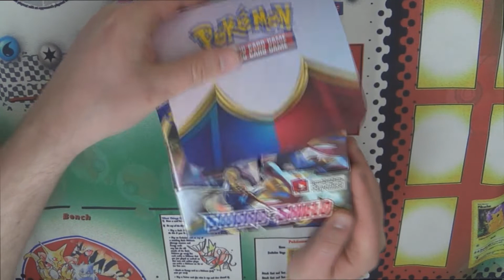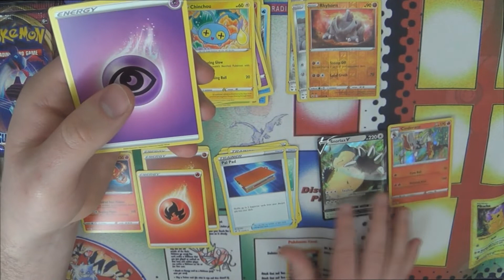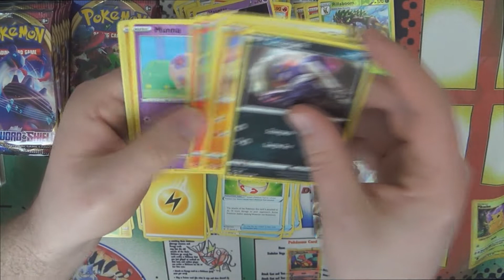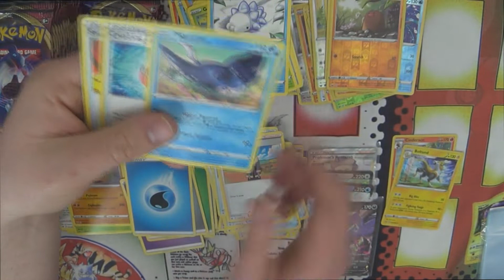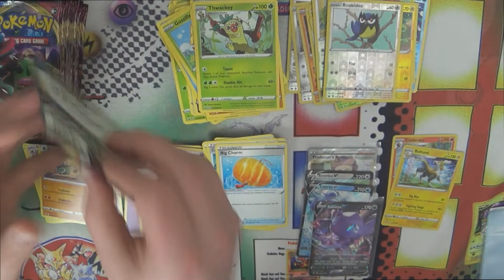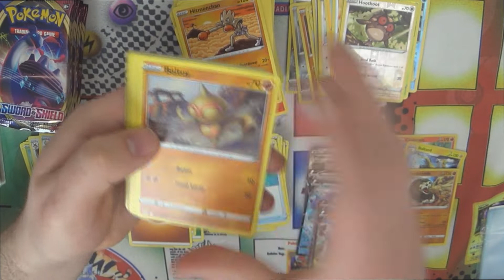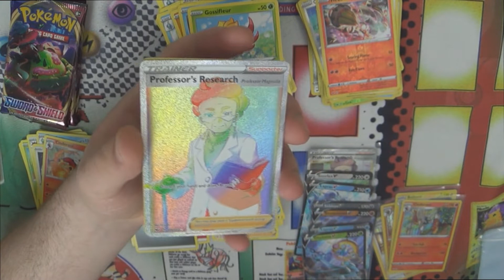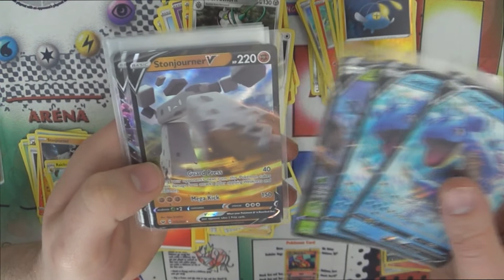Yet Another Sword & Shield Booster Box Opening! - Pokemon TCG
Let's do this again!